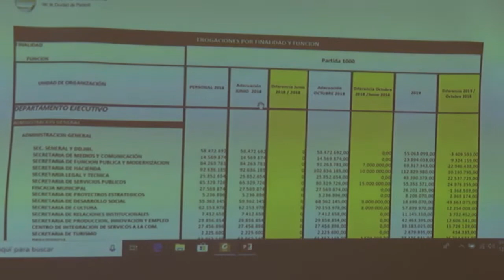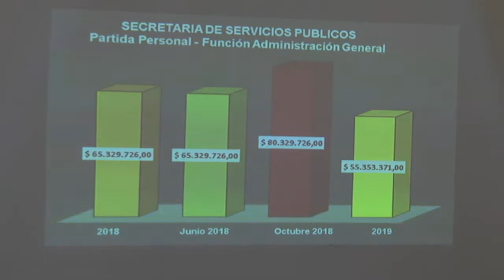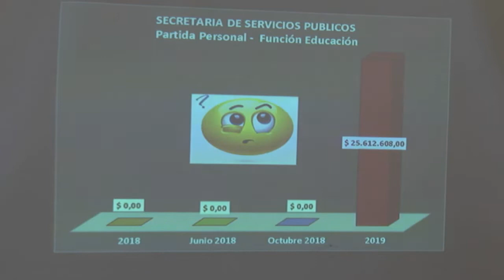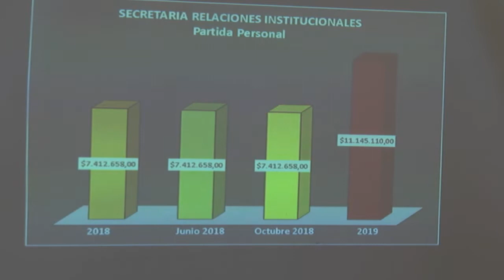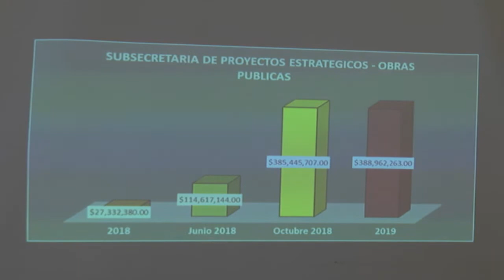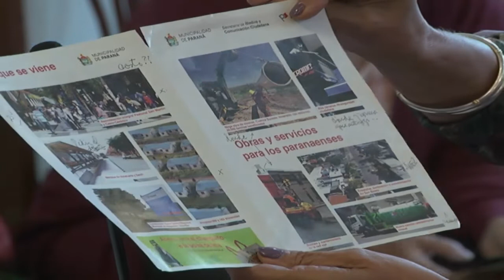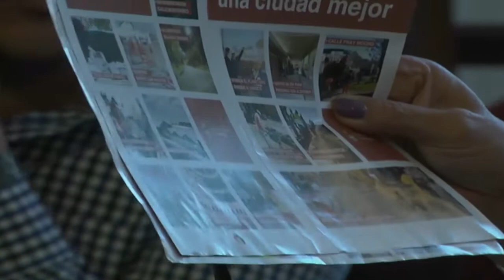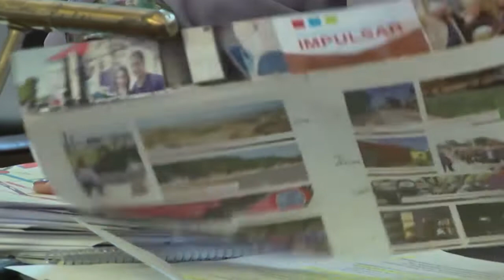Sesión extraordinaria (12-12-18)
Tributaria y Presupuesto 2019